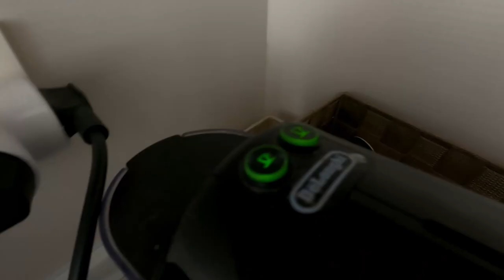3 consejos de un arquitecto para comprar en Ikea | Vlog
Equipo usado para el video.
Cámara principal
Gopro Hero 9
Pack accesorios Gopro